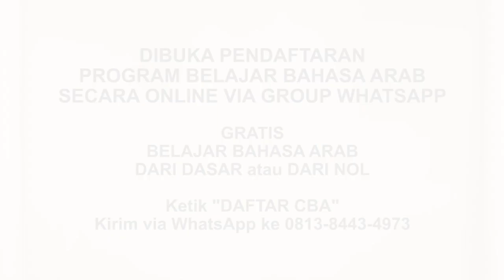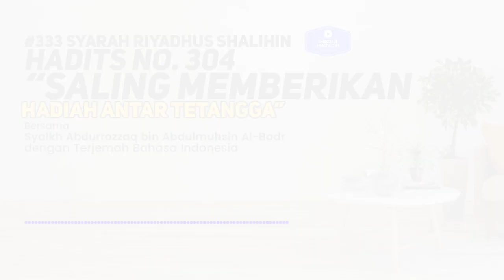Riyadhus Shalihin #333 Bab 39 Hadits No. 304 Saling memberikan hadiah antar tetangga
Edisi 333 Bab 39 Hadits No. 304 Saling memberikan hadiah antar tetangga

JOIN CHANNEL BERMANFAAT:
✅ Kalender Hijriyah